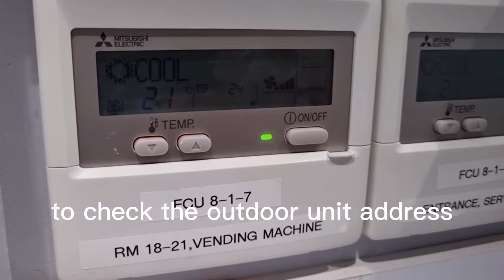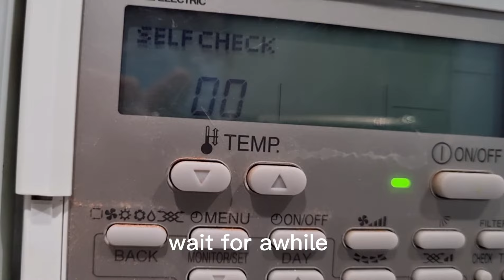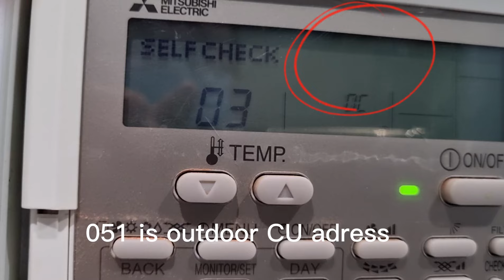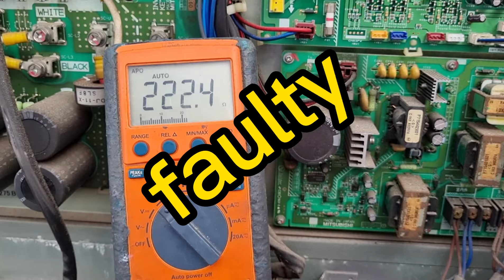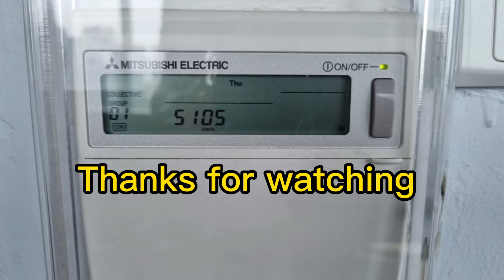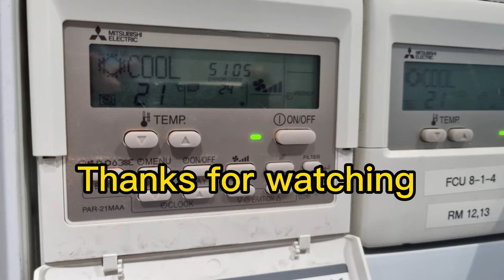Mitsubishi VRF | How to fault finding error code 5105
Brand : Mitsubishi City Multi
model : PUHY-P350YHM
error code : 5105
Accumulator inlet pipe temperature sensor
(TH5)fault (outdoor)

Cause : Thermistor failure
Check method and remedy: Check Thermistor resistance.

TH 5 reading around 5K ohm (ambient temperature around 30°c)

Correction,
From 4.26 to 4.36 i marking TH4.(wrong marking)
actually is TH 5.